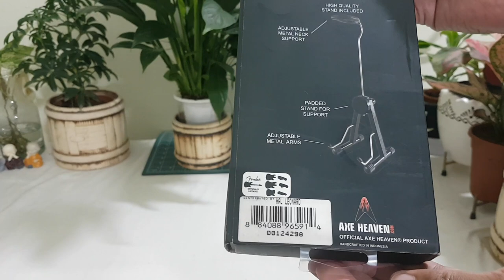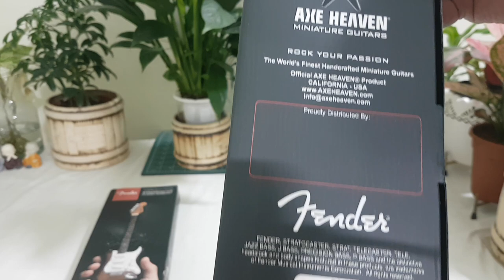Axe Heaven FS-001 Fender Stratocaster Classic Sunburst Finish Miniature Guitar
➡️🛒More Products by Axe Heaven

* Each 1:4 scale ornamental replica guitar

* Individually handcrafted with solid wood and metal tuning keys

* Comes complete with a high-quality miniature adjustable A-frame stand and guitar case gift box

* Super Quality